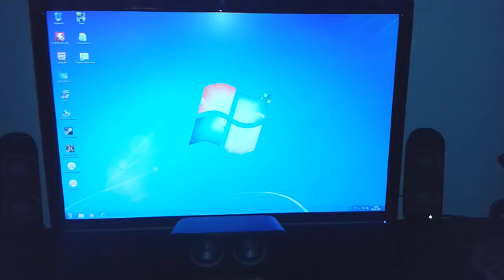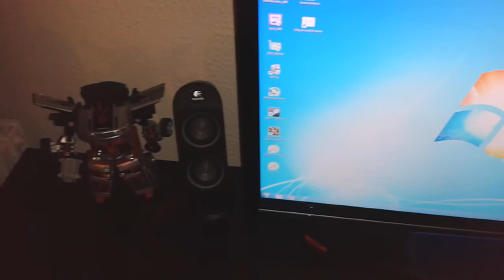Gaming PC 2013 (Samsung Galaxy III Mini HD test)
CoolerMaster CM690 Nvidia Edition kabinet.
Asus P9X79 Pro BIOS 3203
Intel Core i7 3930K
Arctic Cooling Freezer i30
Thermaltake Toughpower 1500w PSU
4x4GB Crucial BallistiX Tactical 1600MHz DDR3 Ram CL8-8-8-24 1T@1.5v .
3x Club3D GeForce GTX 670 2GB 3-way SLi
Systemdisk: Intel 330 Series 120GB SSD SATA-III.
Primær spildisk: Kingston V-series Gen2 64GB SSD. Lager: Samsung SpinPoint F1 640GB,16MB cache, 7200rpm, SATA-II. Sekundær spildisk: Seagate Barracuda 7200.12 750GB, 32MB cache, 7200rpm, SATA-II.
Samsung SH-S203D DVD-Rom/DVD-RW+/-
8x 120mm og 2x 80mm til airflow.
Microsoft Sidewinder X6 tastatur
Logitech G9x mus
Logitech X-530 5.1
Asus VW266H 26"TFT 1920x1200@2ms (G2G)